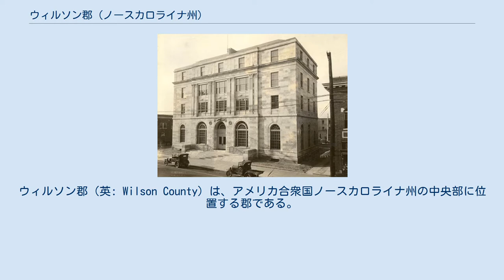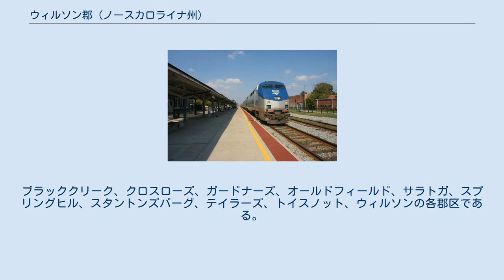ウィルソン郡 (ノースカロライナ州)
ウィルソン郡（英: Wilson County）は、アメリカ合衆国ノースカロライナ州の中央部に位置する郡である。
2010年国勢調査での人口は81,234人であり、2000年の73,814人から10.1%増加した。
郡庁所在地はウィルソン市（人口49,167人）であり、同郡で人口最大の都市でもある。
 ウィルソン郡は1855年にエッジコム郡、ジョンストン郡、ナッシュ郡、ウェイン郡のそれぞれ一部を合わせて設立された。
郡名は、エッジコム郡選出の州議会議員だったルイス・ディクソン・ウィルソンに因んで名付けられた。
ウィルソンは米墨戦争では大佐であり、1847年にベラクルスで熱病のために死亡した。
 イマジネーション・ステーション科学博物館、元連邦裁判所と郵便局、ウィルソン市、1928年 ウィルソン郡は、地域自治体の組織であるアッパー・コースタル・プレーン自治体委員会のメンバーである。
 アメリカ合衆国国勢調査局に拠れば、郡域全面積は374平方マイル (970 km2)であり、このうち陸地371平方マイル (960 km2)、水域は3平方マイル (7.8 km2)で水域率は0.85%である。
 ウィルソン郡は10の郡区に分割されている。
ブラッククリーク、クロスローズ、ガードナーズ、オールドフィールド、サラトガ、スプリングヒル、スタントンズバーグ、テイラーズ、トイスノット、ウィルソンの各郡区である。
 ウィルソン駅に入ってくるアムトラックのパルメット号列車 以下は2000年の国勢調査による人口統計データである。
 ウィルソン郡の自治体と郡区